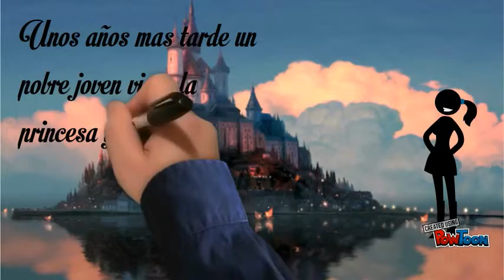La Princesa de Metal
The Princess of metal story and animation.-- Created using PowToon -- Free sign up -- Create animated videos and animated presentations for free.  PowToon is a free tool that allows you to develop cool animated clips and animated presentations for your website, office meeting, sales pitch, nonprofit fundraiser, product launch, video resume, or anything else you could use an animated explainer video. PowToon's animation templates help you create animated presentations and animated explainer videos from scratch.  Anyone can produce awesome animations quickly with PowToon, without the cost or hassle other professional animation services require.